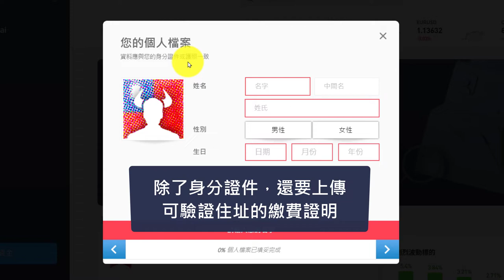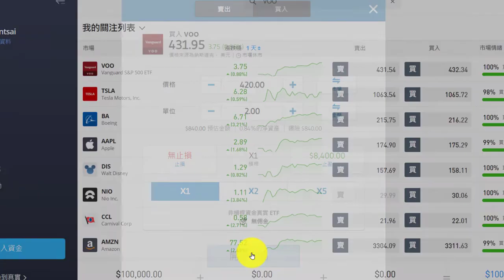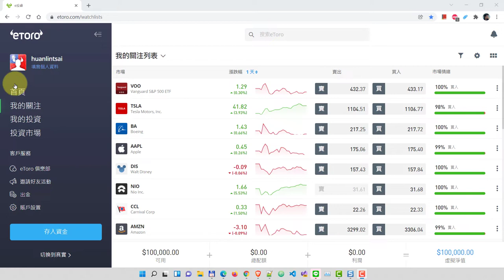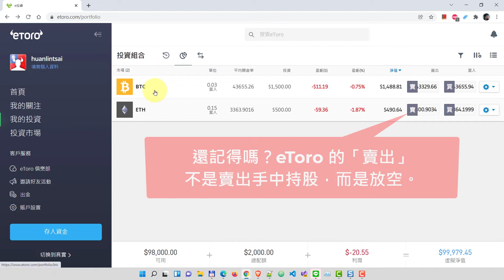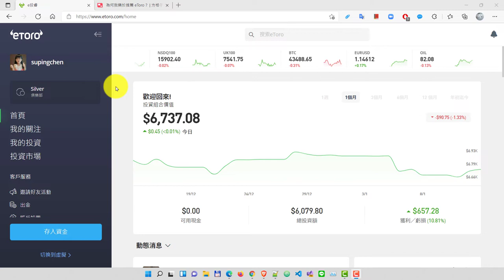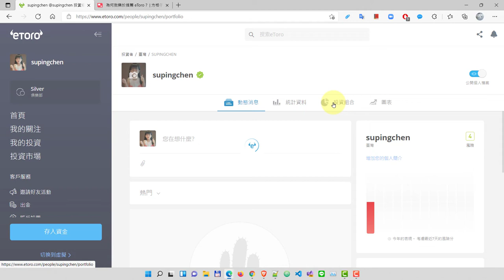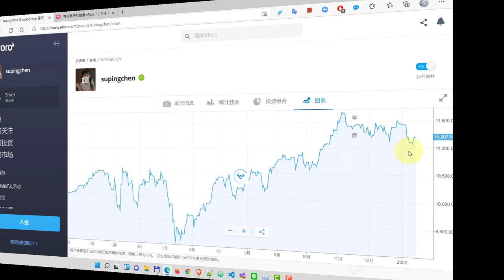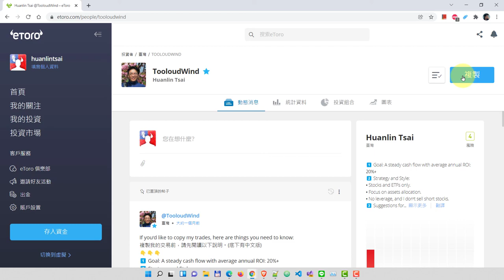2022 eToro 新手入門教學：切換語言、下單、關倉、績效統計與圖表、跟單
時間軸：
00:00 切換操作介面的語言
00:20 驗證身分
01:27 切換至虛擬帳戶
01:51 下單
06:42 委託單成交後的帳戶變化
09:17 關閉倉位（賣出手中持股）
11:32 跟單者帳戶
16:04 績效統計與圖表
19:06 歡迎複製我的交易

相關連結：
〈為何我樂於推薦 eToro？〉